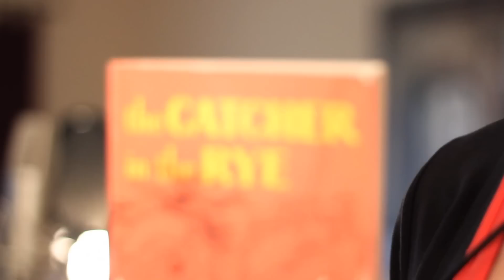Maroon 5 - Moves like Jagger & The Muppets - Rainbow Connection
🍵 Buy me a matcha

I'd love for you to hear my music. Pick your poison!